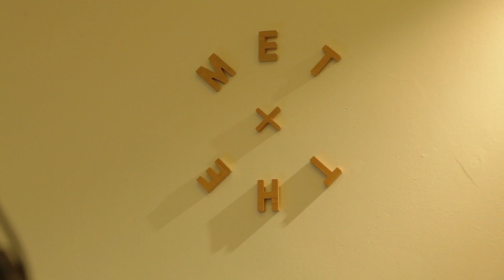The Met Sessions | Edwina Hayes in The Box Office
Edwina Hayes - Crying Over You | Live Acoustic Session at The Met

We found that our Box Office in the foyer of our building had incredible acoustics that we couldn't ignore. So, we asked our good friend Edwina Hayes to test them out for our first-ever Met Sessions!